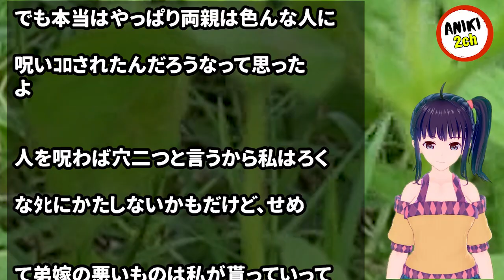両親「私子(私)はいつまで手がかかるんだろう」「弟が大きくなるまでの我慢だろ。その為の子なんだからあの子は」入院中の私は聞いてしまい…【Aniki 2ch】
カテゴリ : 奥様が墓場まで